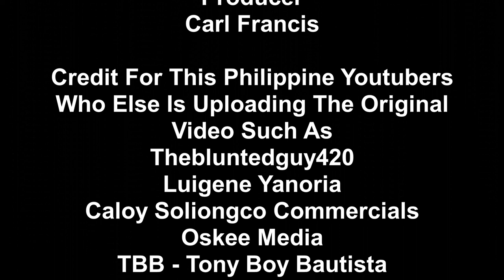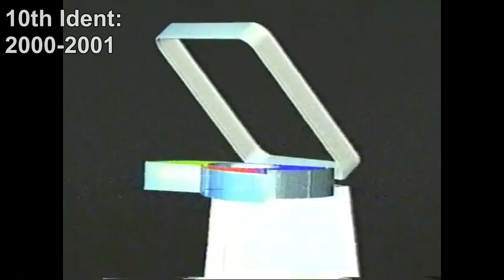TV5 Logo History (Updated)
Original Video From TV5 Logo History & Ident Timeline

TV5 (also known as 5 and formerly known as ABC) is a Philippine free-to-air television network based in Mandaluyong, with its alternate studios located in Novaliches, Quezon City. It is the flagship property of TV5 Network, Inc.

© TV5 Network Inc, Cignal TV, Inc.

We Will Continue Logo History For Philippine Television Start's At October